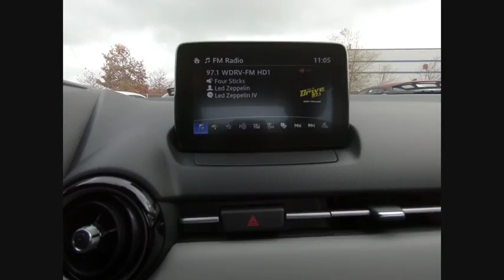2019 Toyota Yaris Tinley Park IL 38107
2019 Toyota Yaris LE

Orland Toyota
8505 W 159th St

2019 Toyota Yaris LE Factory MSRP: $18,470brbrbrOrland Toyota has the Toyota vehicles that you need in your life. We have Camry, Corolla, Rav4, and any other Toyota model that you could possibly want right here in Tinley Park. Dont forget about our indoor Certified pre-owned Toyota showroom which is one of the largest in the area. To put it simply, if you need a car, then we are the perfect solution for you. Of course, we can even perform the Toyota service and maintenance that you need done, and we can supply you with the Toyota parts that you have been looking for. Our family owned dealerships have served this area for many years. We look forward to meeting every one of our customers, and we will always be here for you before, during, and even after the sale. When you come to us, you will receive exceptional customer service and we will make you feel right at home. Our Tinley Park location was built to serve Orland Park, Joliet, Naperville, Oak Forest, Romeoville, Harvey, Chicago Heights, Burbank, Calumet City, and the surrounding areas, but we still love to get customers from out of state and even North Chicago. We look forward to serving you soon!